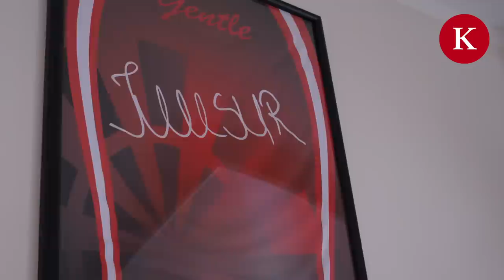Darts-Star Mensur Suljovic: 5 Tipps für Hobbyspieler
Der Wiener erklärt im Video Anfängern und Darts-Begeisterten, worauf es ankommt und zu achten ist. Von den Pfeilen, der Scheibe bis hin zum Training.

Idee & Interview: Stefan Berndl
Video & Schnitt: Lisa Schmerold